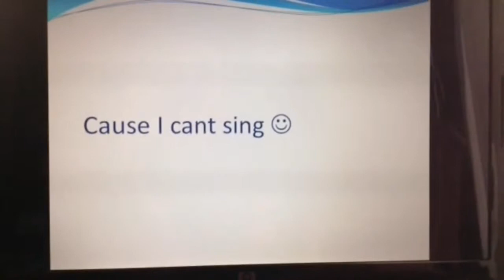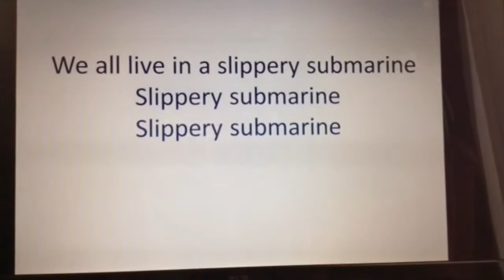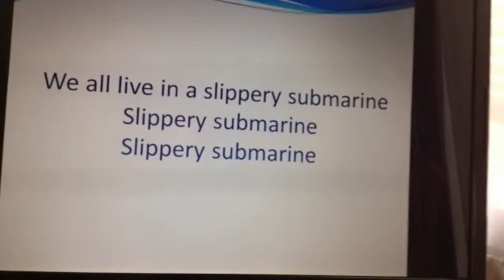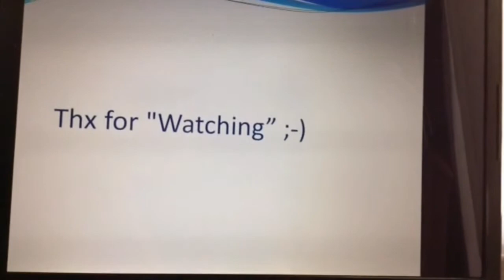Slippery Submarine Crazy Craft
I know this isn't the best but I still made it